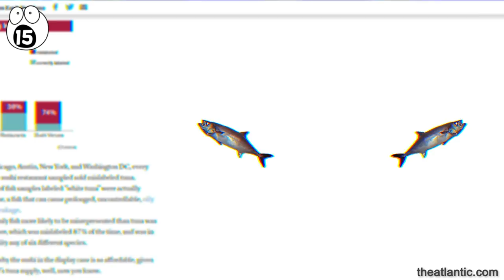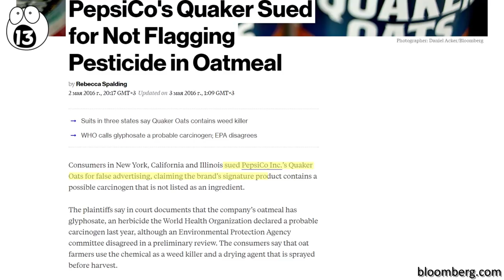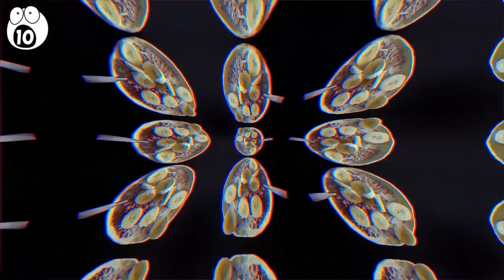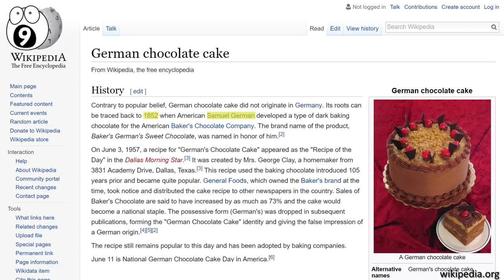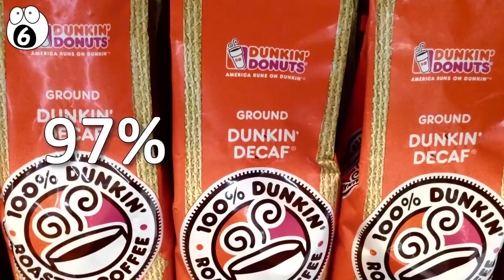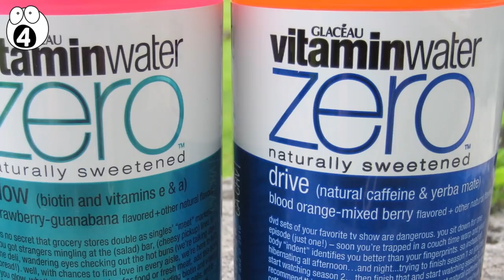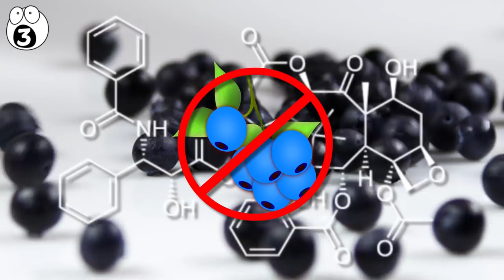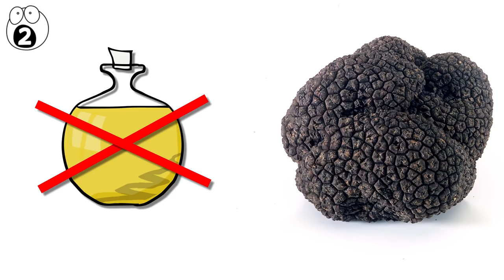More Things You Eat That Are a Lie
Some of the foods you eat are a total lie! As we become masters of food cultivation, truth became irrelevant as to how foods were made, and where they came from. Here ere are 15 more things that you eat are a lie!